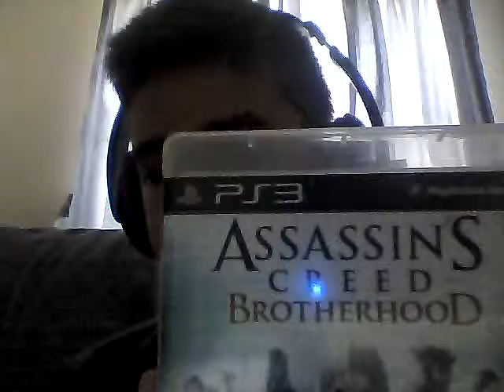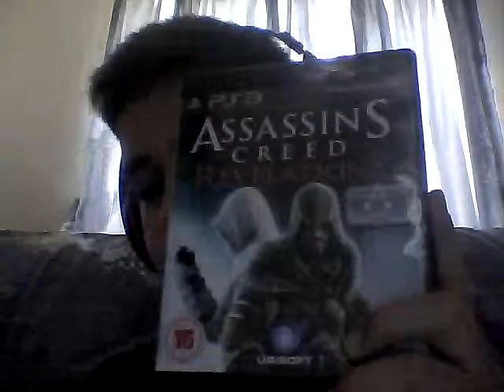Brad talking about his games and storylines!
The storylines, good and bad parts of all of brads games! Part two soon!